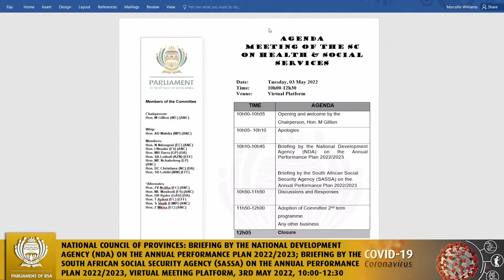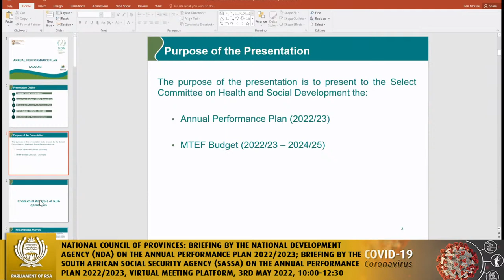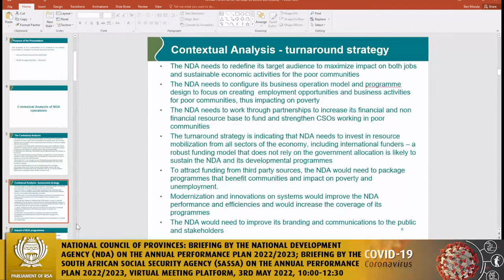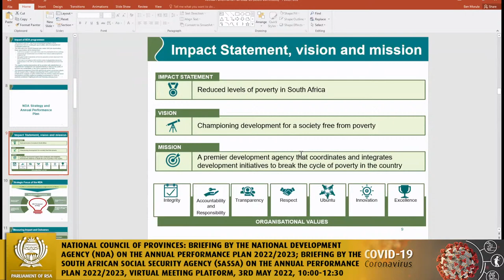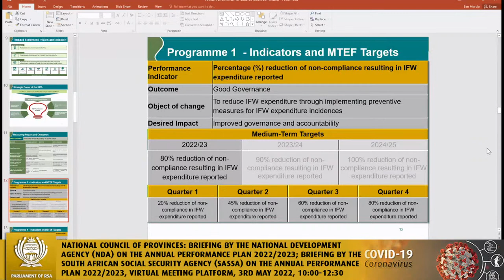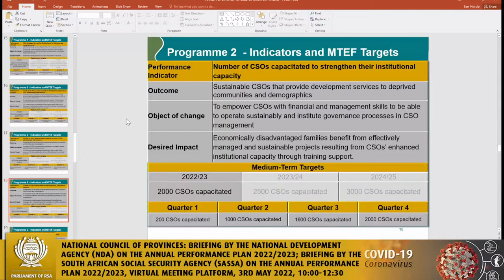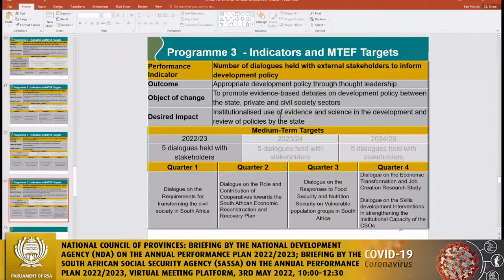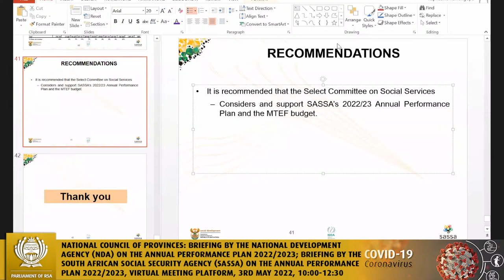Select Committee on Health and Social Services, 3rd May 2022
National Council of Provinces: Briefing by the National Development Agency (NDA) on the Annual Performance Plan 2022/2023; Briefing by the South African Social Security Agency (SASSA) on the Annual Performance Plan 2022/2023, Virtual Meeting Platform, 3rd May 2022, 10:00-12:30